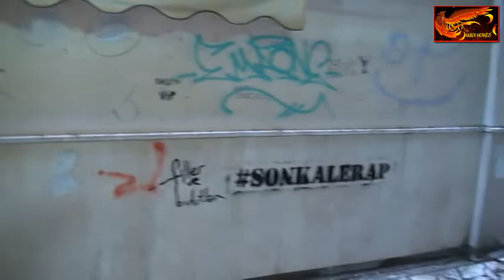CESUR ESNAF KADINDAN, KADINLARI YÜREKLENDİRECEK TAVSİYELER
8 Mart Dünya Emekçi Kadınlar günü sebebiyle bu hafta Gülistan Yalçın ile dobra dobra programının konusu olarak; hem ilimizde faaliyette olan esnaf ve emekçi kadınlarımıza destek olabilmek adına hem de iş hayatına atılmak isteyip bir türlü cesaret edemeyen kadınları yüreklendirmek adına esnaf ve emekçi kadınların dükkanlarını ziyaret edip onlarla röportaj yapmayı seçtik. Bu sebeple Nazik Takı’nın sahibi Nimet Aslan hanımefendiyi dükkanında ziyaret ettik ve röportaj gerçekleştirdik.